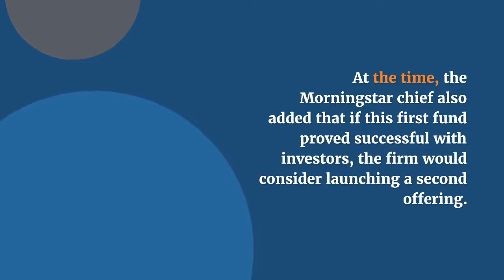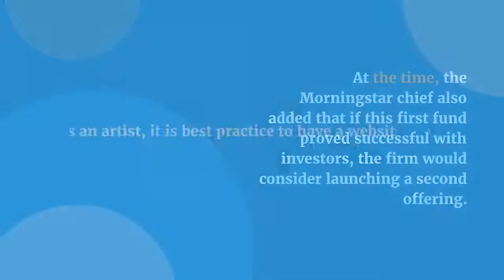Japan’s SBI Holdings Subsidiary to Launch ‘First Bitcoin, Altcoin Fund’ for Individual Investors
The Japanese financial giant and crypto heavyweight SBI Holdings has unveiled the nation’s first crypto fund for individual retail investors – although they will need to have deep pockets if they want to take part.

As well as its extensive securities and banking operations, SBI operates or part-owns a number of crypto exchanges, as well as a crypto mining arm. And after another bullish year for the company in crypto, SBI Holdings has come good on a promise to unleash a Japan-based crypto fund before the end of 2021, Nikkei reported.

Investors will need to stump up around USD 44,100 to join the fund, which will be made up of seven tokens, including the Ripple-associated XRP and Bitcoin (BTC). The firm appears to have withheld the names of the remaining five tokens, but these are thought to be leading altcoins, while Ethereum (ETH) could also be among their number.

Nikkei’s word on SBI Holdings moves
In a separate article on the same matter, Nikkei also reported that the fund will seek to raise at least over USD 88m, with “no upper limit.” Investors’ stakes will be locked into the fund for a year. Investors will also need to pay a 3.3% sales fee and a 0.66% annual management fee. The product will be distributed by the SBI subsidiary Morningstar.

SBI holding

The fund will seek to buy crypto at favorable prices over a three-month period, and will then seek to liquidize these holdings over the subsequent three months, also at favorable prices in order to “reduce risk.”

The firm hinted that the fund had been designed to appeal to customers who prefer high-risk (and thus high-reward) investments. The media outlet noted that it would likely appeal to “wealthy” customers due to its prohibitively high entry requirements.

SBI Holdings first announced plans to establish a crypto fund in June 2020, and the Morningstar CEO in September hinted that the company was working on a fund that featured BTC, XRP, and ETH, as well as Litecoin (LTC) and Bitcoin Cash (BCH).

At the time, the Morningstar chief also added that if this first fund proved successful with investors, the firm would consider launching a second offering.